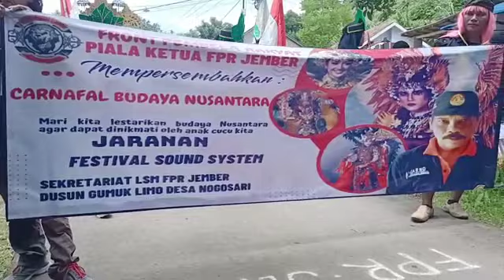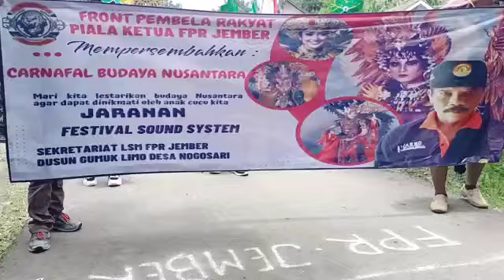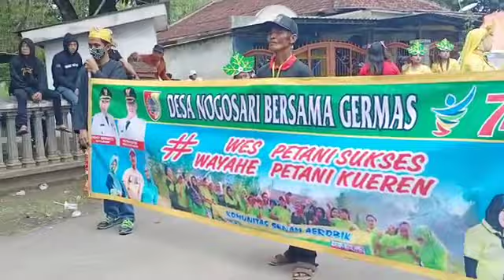🔴 KARNAVAL UMUM DESA NOGOSARI GMK 5 BERSAMA EBY GROSIR CHANNEL 9 Oktober 2022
Karnaval umum.Karya seni jaranan.pencak silat Cimande. Jember Jawa timur Indonesia Nusantara bersama EBY GROSIR channel IPSI tunggal psht,Jurus tunggal IPSI anak kecil,Jurus tunggal IPSI Puspa Arum Sari,SENI tunggal tampak suci,Jurus tunggal IPSI ikspi,IPSI tunggal ikspi. Jurus tunggal IPSI golok,SENI tunggal IPSI golok,SENI tunggal putra sejati,IPSI kera sakti,SENI berbagu IPSI,Seni silat,Jurus tunggal IPSI Toya,Jurus ganda IPSI,Tutorial jurus tunggal IPSI Puspa Arum Sari,Jurus 2 pencak silat,seni tunggal tapak suci,EBY GROSIR channel,Putra sejati,Putra desa,Cimande Jember

EBY GROSIR CHANNEL JUGA MENYEDIAKAN BERBAGAI MACAM BAJU MURAH BERKUALITAS

assalamualaikum🙏
 Monggo Silahkan kak
Open Order Ollshopers PALUGADA( Apa yang Lu mau Gua Ada)😆

Area se NOGOSARI Bisa COD langsung dengan saya

Kami juga melayani SISTEM PEMBAYARAN COD POS/JNE/JNT/TIKI BISA JUGA DROPSHIP YA BOSS

KAMI MELAYANI ECER DAN GROSIR / PARTAI

BOLEH KEEP ASALKAN KONSISTEN DAN CEPAT DIAMBIL DAN BARANG YANG SUDAH DIKEEP TIDAK BOLEH DI TUKAR ATAUPUN DICANCEL..

(((EBY GROSIR)))

TRIMAKASIH HEPY SHOPPING🙏
KAMI menyediakan berbagai macam Ollshopers
🛒 Pakaian dewasa
🛒 Pakaian anak"
🛒 Jaket dewasa/anak"
🛒 Pakaian bayi
🛒 Mukenah
🛒 Kerudung
🛒 Accecories rumah
🛒 Perlengkapan dan peralatan rumah/dapur
🛒 Kosmetik
🛒 Kaligrafi
🛒 Kaca cermin
🛒 Kasur cemol
🛒 Kasur lantai
🛒  Dengan harga murah dan berkualitas menyediakan juga All produk fasderm dan NASA free konsultasi dan ready stok supliyrer
KEEP. NO CANCEL AND RETUR FIX MEMBELI BERARTI SUDAH DEAL DAN WAJIB DI AMBIL.

Lokasi gumuk limo nogosari rambipuji Jember

TRIMAKASIH HEPY SHOPPING

((((EBY GROSIR))))